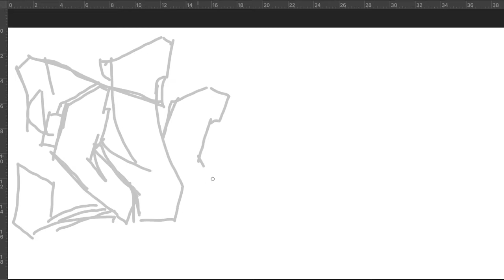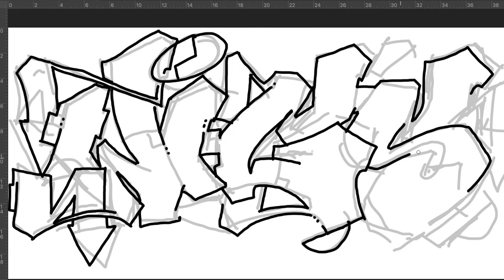Mr Wiggles "WIGS TC5" sketch using Wacom Pen